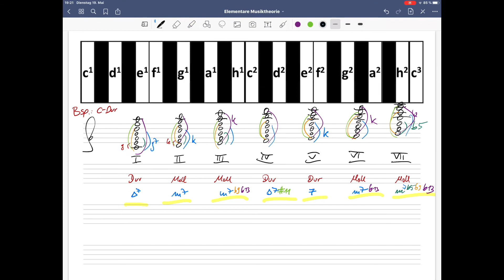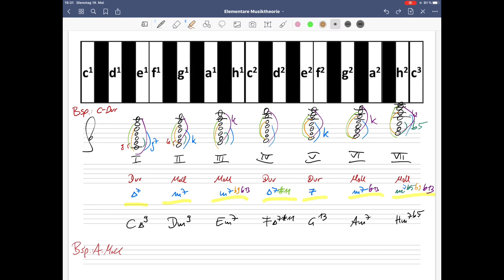#16 Jazz-Harmonik (Stufenmodell)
Dieses Video dient zur Veranschaulichung von im Unterricht behandelten Themen. Es stammt aus der Einheit „Elementare Musiktheorie“.

Die Übungen bauen aufeinander auf - sollten also im Normalfall von vorne durchgearbeitet werden.